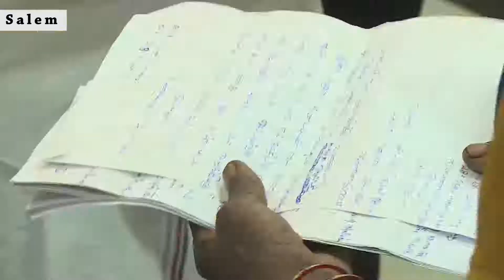சேலம் செய்தி 1 - 29-04-2017